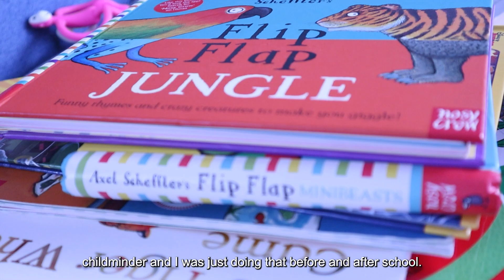Home-Start Manchester (Volunteer Involving Organisation - Winner) Spirit of Manchester Awards 2024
Congratulations to the winner of the Volunteer Involving Organisation Award, Spirit of Manchester 2024.